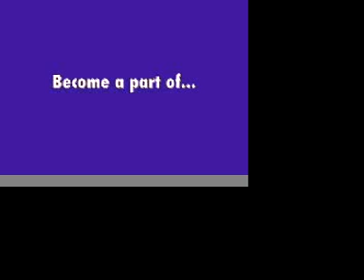Tricycle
NetRatings Ice Cream Social Promo